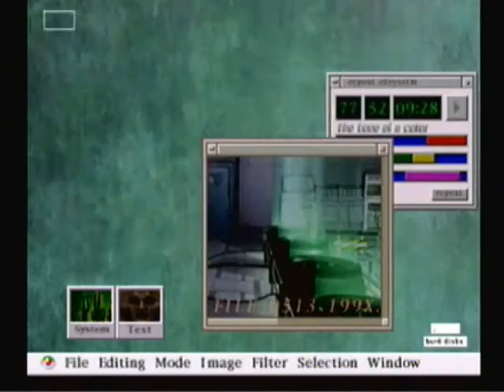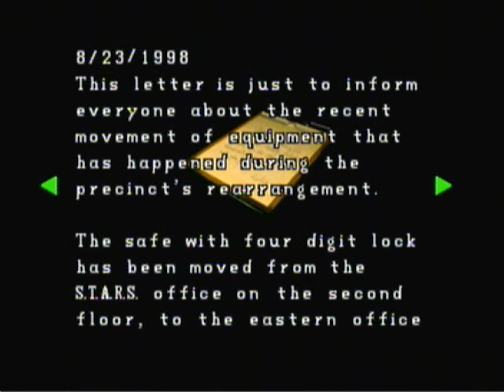Resident Evil 2 (Claire, B) part 2: Blood Will Be Spilled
Hopefully not mine...